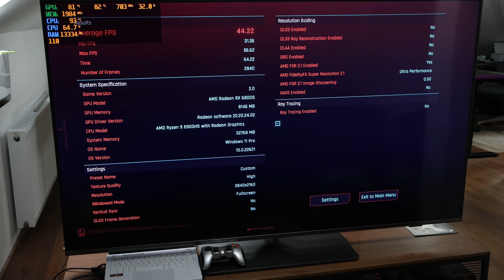Gaming on Philips 65PUS8818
Gaming on Philips 65PUS8818 with ASUS ROG Zephyrus G14 (AMD Ryzen 9 6900HS + Radeon RX 6800S).